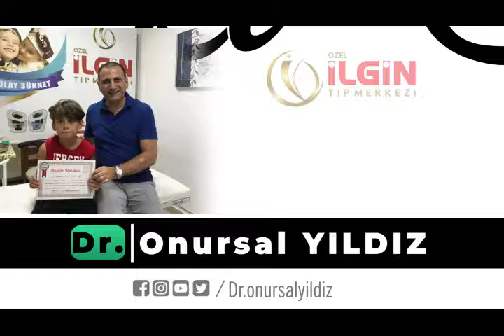Dora Tuğberk Gör- Sünnet Video